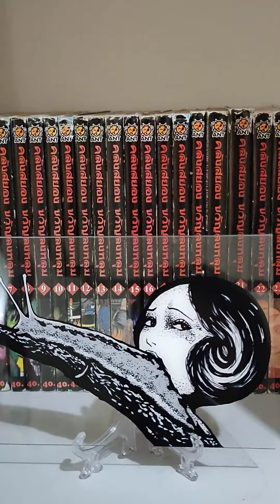slug girl สาวลิ้นทาก เพ้นท์แผ่นอะคริลิค